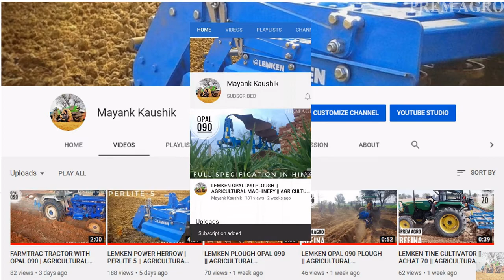DEUTZ FAHR TRACTOR || DEUTZ FAHR 80 WITH LEMKEN PLOUGH || OPAL 090 || AGRO EQUIPMENT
The plough is a machine used in farming for initial cultivation of soil in preparation for sowing seed or planting. ... LEMKEN offers suitable one to three furrow ploughs for all soil conditions and for tractor ranges from 35HP onwards.

Prem agro beejna
Charkhi dadri (haryana).
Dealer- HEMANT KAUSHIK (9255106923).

related more queries-

4wd tractor

tractor

agricultural machinery

farm euipment

farm machinery

agricultural implement

2 mb plough

3 mb plough

4 mb plough

2 mb plough price

3 mb plough price

4 mb plough price

opal 090 with deutz fahr tractor

opal 090 with deutz fahr 80hp

lemken plough with deutz fahr tractor

limkan plough with deutz fahr tractror

lemken plough with arjun tractor

limkan plough with arjun tractor

arjun tractor with lemken plough

arjun tractor with limkan plough

limkan palti

mb plough

limkan palti price

lemken 2 mb plough

lemken plough adjustment

lemken plough setting

limkan plough

lemken opal 090

opal 090 lemken price

best plough in india

tractor plough

reversible plough

hydraulic reversible plough

prem agro beejna

best mb plough

lemken plough models

1 mb plough

1 mb plough price

lemken perlite 5

lemken power harrow

limkan power harrow

limkan harrow

lemken harrow

lemken 7 feet harrow

lemken 8 feet harrow

lemken 6 feet harrow

limkan 6 foot harrow

limkan 7 foot harrow

limkan 8 foot harrow

lemken disc harrow

limkan disc harrow

lemken power harrow price

limkan harrow price

limkan power harrow price

massey ferguson with lemken harrow

limkan perlite 5

lemken power harrow models

best power harrow in india

lemken cultivator

limkan cultivator

tractor

achat 70,tine cultivator

lemken tine cultivator

limkan tine cultivator

achat 70 lemken

achat 70 limkan

lemken cultivator price

limkan cultivator price

lemken cultivator price in india

tractor cultivator

best cultivator in india

best cultivator

lemken achat 70

limkan achat 70

lemken subsoiler

limkan subsoiler

lemken labrador

labrador 160 lemken

heavy duty single tine subsoiler

heavy duty 2 tine subsoiler

how to use a subsoiler

subsoiler ripper best subsoiler in india

lemken labrador subsoiler

limkan labrador subsoiler

limken subsoiler

disc plough

chisel plough

wooden plough

mouldboard plough

mb plough

iron plough

types of plough

plough in hindi

tractor plough

country plough

snow plough

indigenous plough

lemken plough

reversible plough

rotary plough

summer ploughing

subsoil plough

ancient plough

ridge plough

ploughing in agriculture

disk plough

mole plough

ox plough

deep ploughing

desi plough

hand plough

disc plough price

mouldboard

ox drawn plough

plough price

plough in tamil

reversible mb plough

traditional plough

bose plough

hydraulic reversible plough

mb plough price